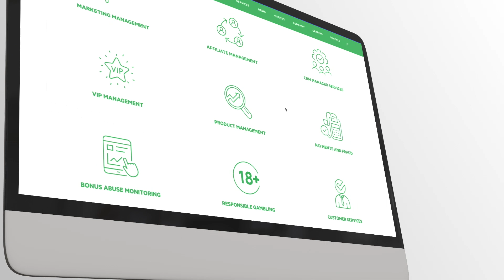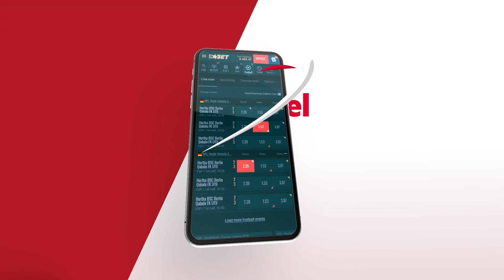EveryMatrix: driving lottery in the digital space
Frank Cecchini, Head of Lottery Sales at EveryMatrix, outlines some of the challenges facing lottery operators in the fast-paced online gaming environment.